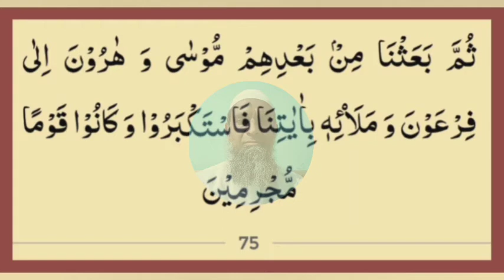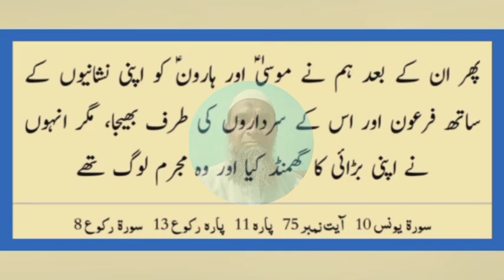Sura yunus ayat 75 with Urdu and English - Qari Muhammed Abdul Mannan Hyderabad India